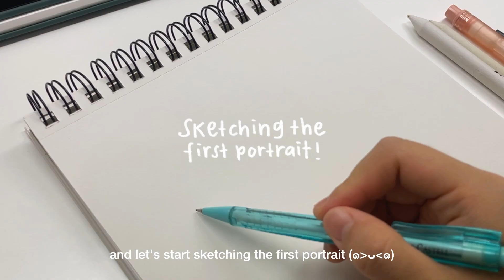sketch with me - portraits and eye studies🖇️📚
social,
@gazoostudio on instagram and tiktok

time stamps :
preview 0:00
looking for references 0:16
sketching the first portrait 0:29
sketching the second portrait 4:10
sketching eyes - eye studies 6:10

materials that i used on this video :
faber-castell and maries kneadable eraser
xl dessin canson drawing book size A4
tombow mono zero eraser pen - round tip